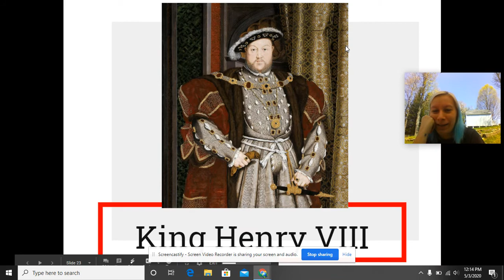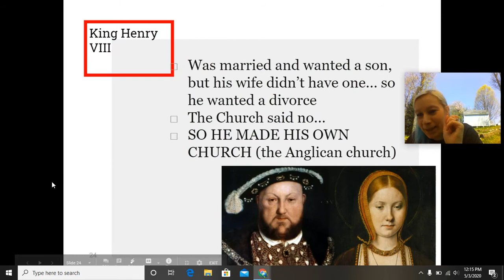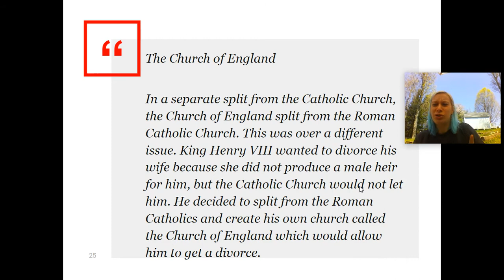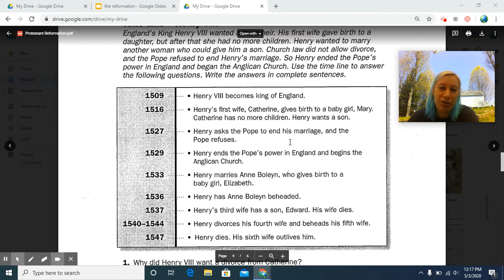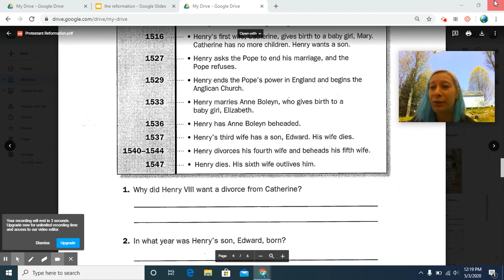King Henry VIII - what a dude... :(